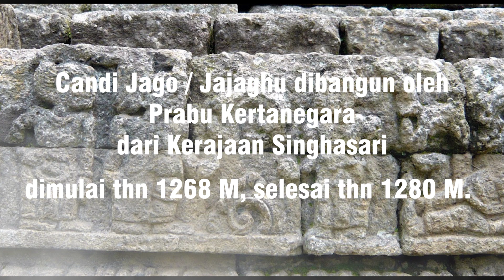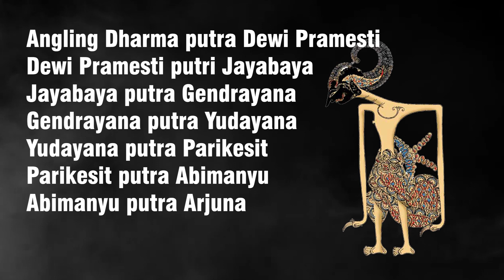ANGLING DHARMA, FAKTA ATAU FIKTIF?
Kisah tentang Angling Dharma, raja kerajaan Malwapati menjadi populer setelah diangkat ke layar kaca. Menurut silsilahnya yang dijumpai dalam beberapa naskah menyebutkan Angling Dharma adalah cucu Prabu Jayabara. Ada banyak varian sumber yang dapat ditemukan, namun juga ada banyak varian kisah. Sumber tertua terpahat dalam bentuk relief di Candi Jago. Apakah itu berarti Angling Dharma adalah tokoh yang benar-benar pernah ada?